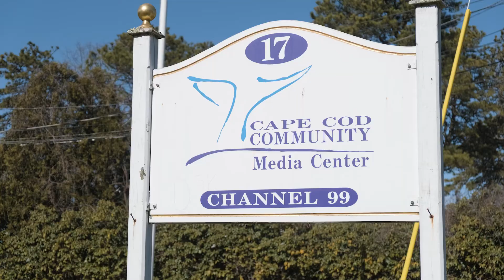4Cs Powerful Profile - Gabrielle Rosson '16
Gabrielle Rosson found herself - and her passion - at Cape Cod Community College. Through the Liberal Arts program she got engaged with 90.7 WKKL, which spurred a passion for news and broadcasting. Gabby took her credits and transferred to Bridgewater State University, then immediately turned her skills into a career at Cape Media News, where she serves as a producer and news anchor.